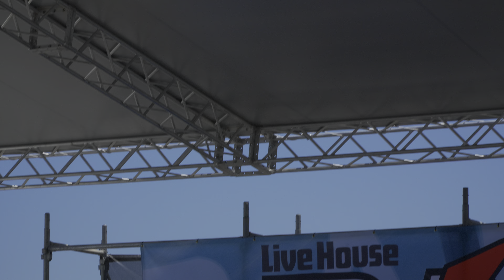4K60pHDR 全編 RADJAM2023 UtaGe! 2023年6月17日 UtaGe! うたげ qmf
00:00 SE
01:10 アオイハル
05:02 ピリラブリューション
08:33 タッチミー
12:28 不思議グラビティー
16:26 さわげ！うたげーしょん
20:25 EMC

撮影機材※下記製品リンクはAmazonアソシエイトのリンクを使用しています
カメラ SONY FX30
TAMRON 18-300mm F/3.5-6.3 Di III-A VC VXD B061S
レンズ 標準ズームレンズ E PZ 18-105mm F4 G OSS
マイク ショットガンマイクロホン ECM-B10

その他一脚や自由雲台なども使用してます。